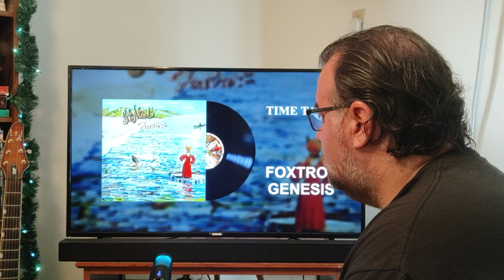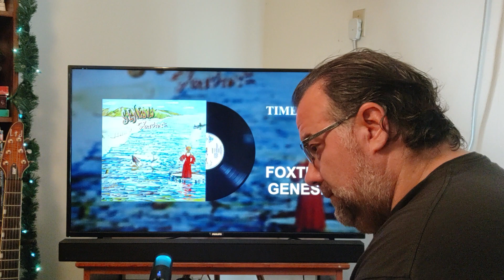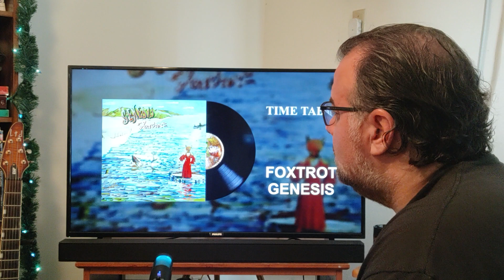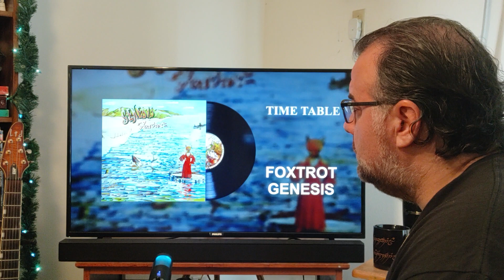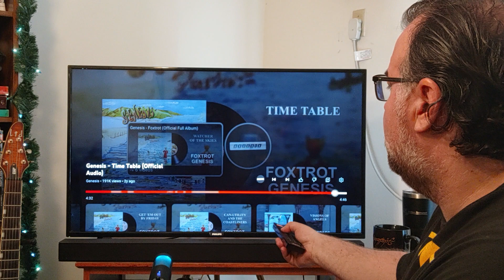FOXTROT album reaction: "Time Table" by Genesis